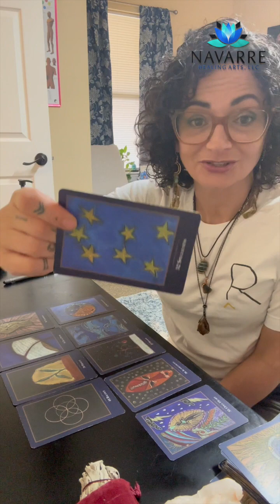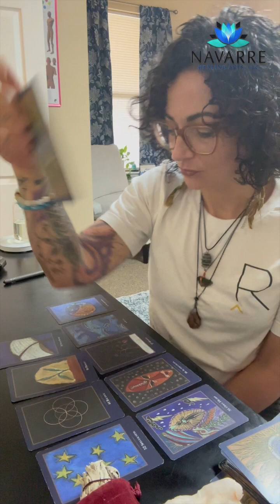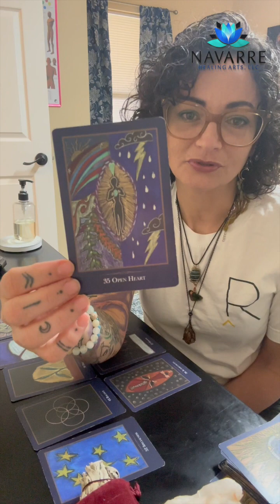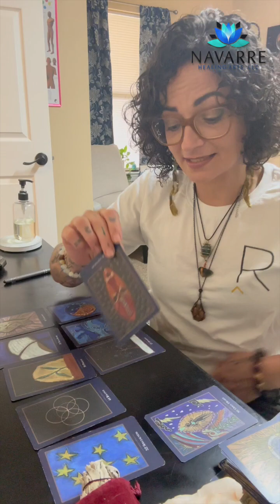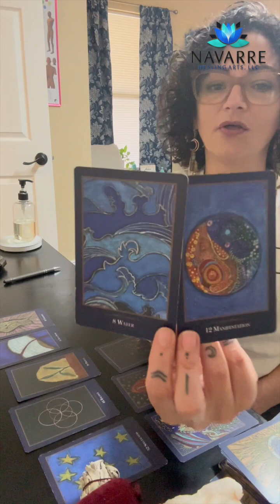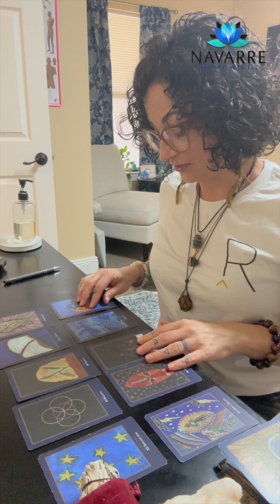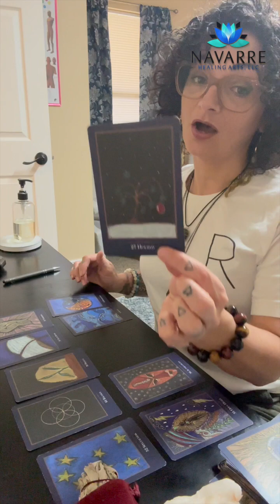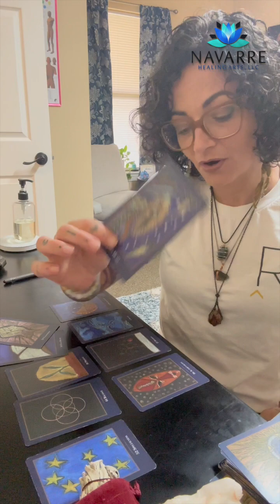Tarot & Oracle Reading- Timeless | Spiritual Talk With Norma Kea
🔮✨ Dive deep into the mystical realm with our next Spiritual Talk led by the insightful Norma Kea! 🌌🌟 Join us as Norma unveils the profound messages from the oracle and tarot cards, guiding you on a journey of spiritual awakening and enlightenment. 🙏💫 Whether you seek clarity, guidance, or simply wish to explore the unseen energies around you, this session is tailor-made for you. Tune in and let the wisdom of the cards illuminate your path. Don't forget, you can also experience personalized sessions for massage, reiki, tarot, and more! Embark on your holistic wellness journey with Navarre Healing Arts today! 💖🌿